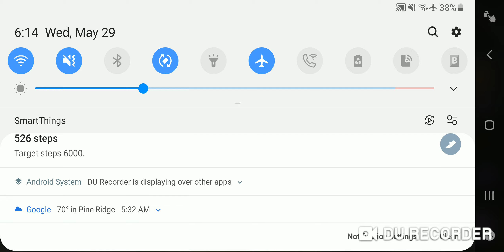MU origin 2 first look at new mobile mmo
This is a new game available in the play store  far ithas me Interested but seems like any other mmo for mobile I will make a video later as a review for the game thanks for watching any advice or a like would be greatly appreciated  thanks